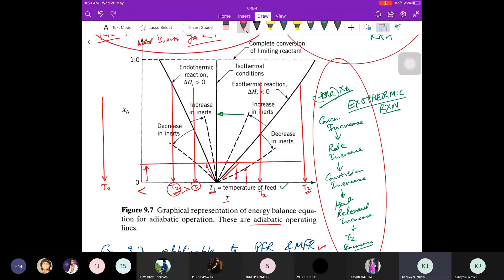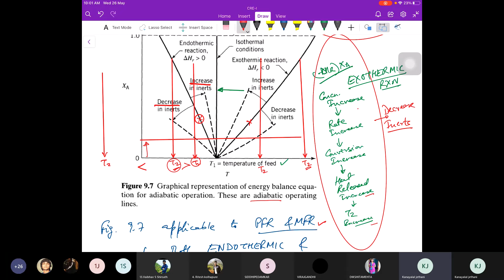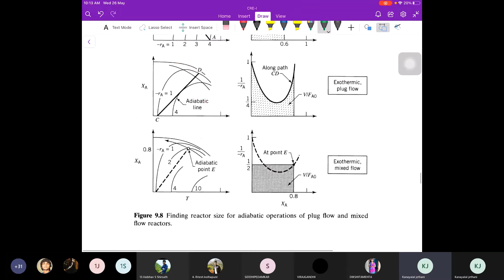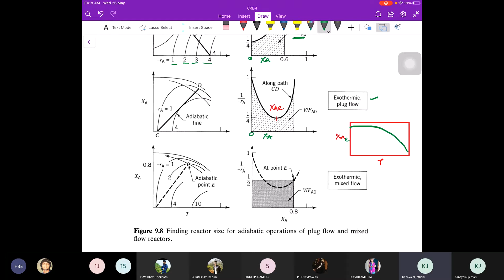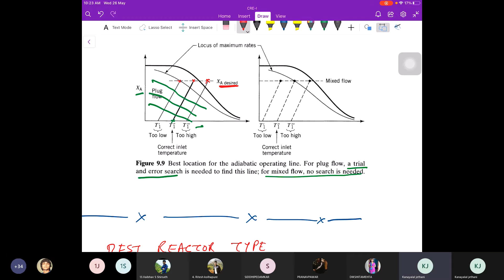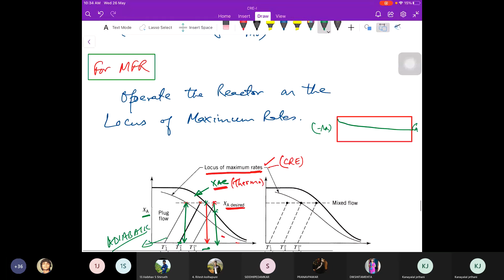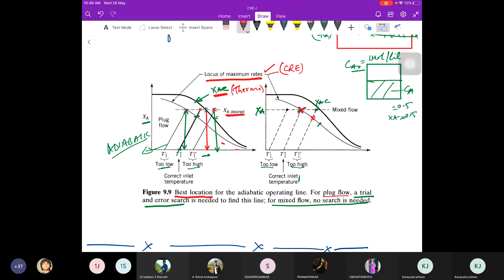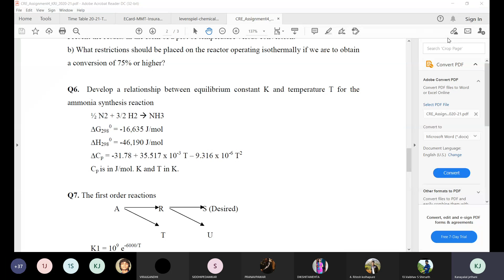CRE I Unit 5 Lecture 42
Videos of online lectures conducted during the pandemic